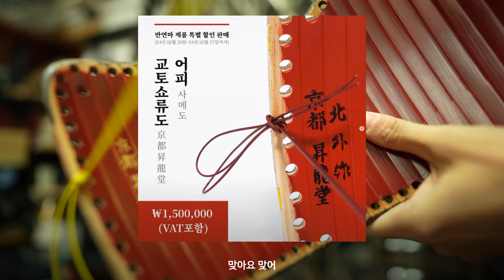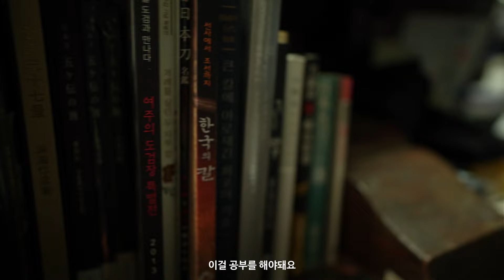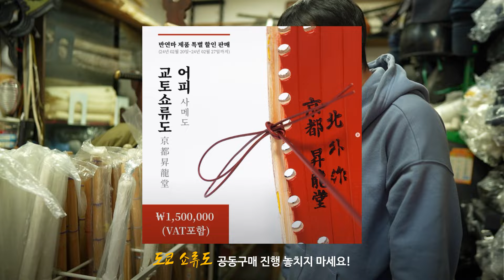이..이런걸로 검도용 호구를 만든다고요?